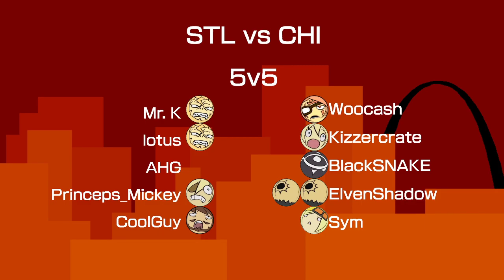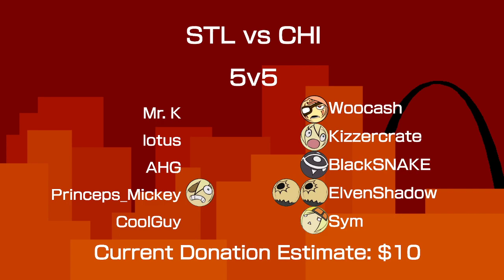Quarantine Quarrels X: A Midwest Event -- Saint Louis vs Chicago 5v5 Crew Battle!